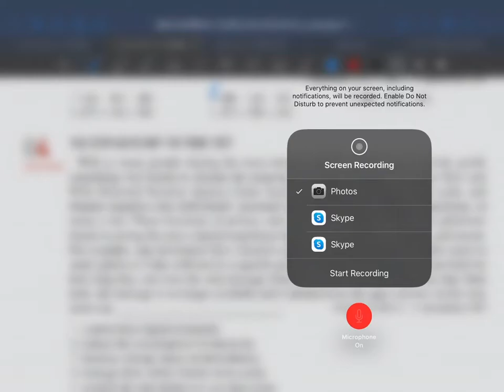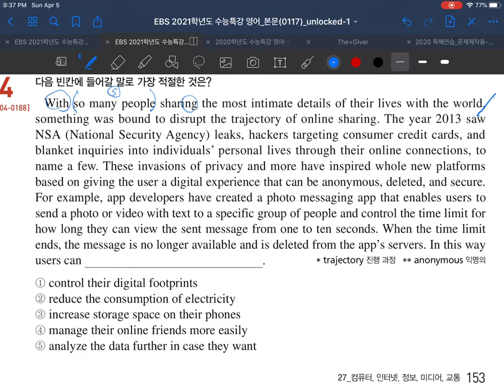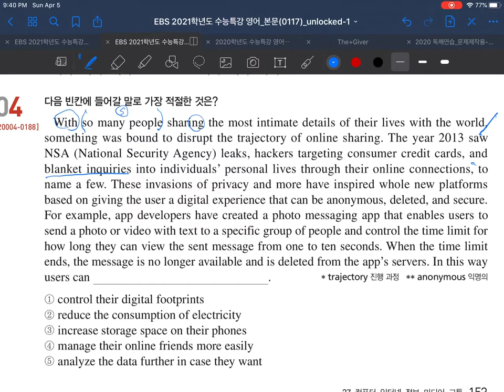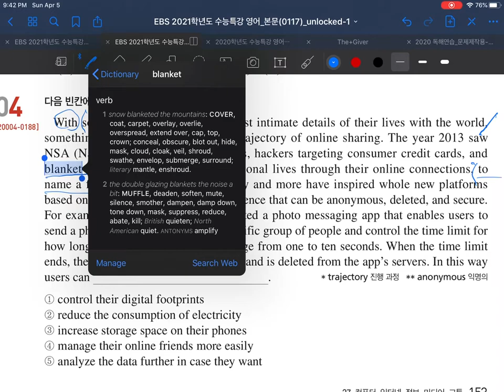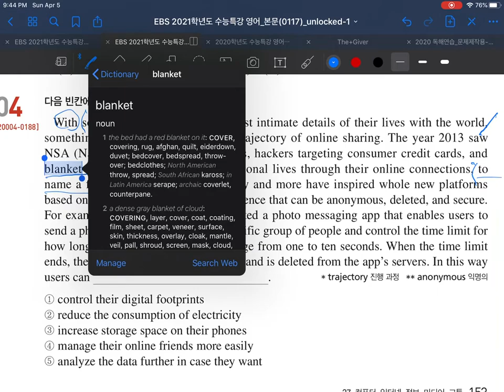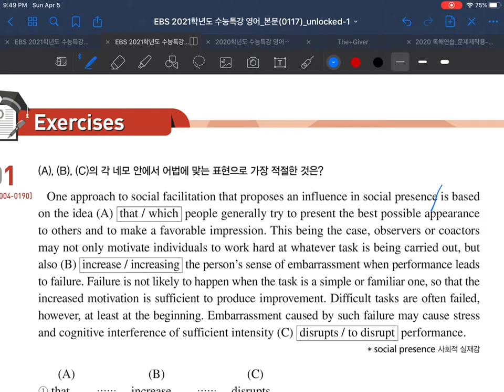수특주제소재편27강4-28강1번